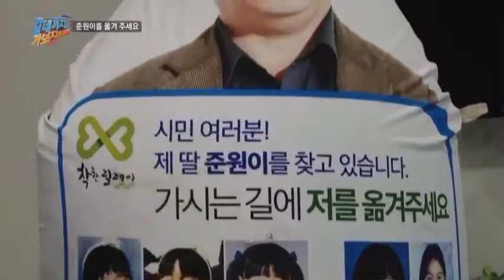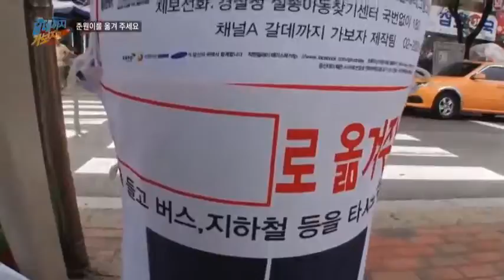미아 찾기 안내 인형, 시민들의 손에서 손으로 서울을 벗어날 수 있을까?_채널A_갈데까지가보자 36회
[갈데까지 가보자] 2013/08/06방송 36회 - 준원이를 옮겨 주세요

2000년 4월, 여섯 살 난 딸 준원이를 잃어버린 아버지. 그 이후 생업도 뿌리치고 전단지를 돌리며 딸을 찾는 일에 매달려 왔지만.. 전국 곳곳의 모든 사람들에게 전단지를 돌리고 싶어도 아버지 혼자서는 역부족. 아버지가 준원이를 찾기 위해선 더 많은 사람들에게 준원이의 얼굴을 알려야 한다!

그래서 13년 전 실종당시 준원이의 사진과 현재의 추정 모습이 실려 등신대를 세우게 된 준원이 아버지. 시민들의 손에서 손으로 옮겨져 더 많은 사람들이 준원이를 볼 수 있게 하는 게 목적!

청량리에서부터 시작된 준원이 아버지의 등신대 옮기기. '갈데까지 가보자' 제작진이 등신대 옮기기에 함께했다.  등신대는 과연 어디까지 갈 수 있을까? 서울을 벗어나 전 국민이 볼 수 있도록, 퍼져나갈 수 있을까?